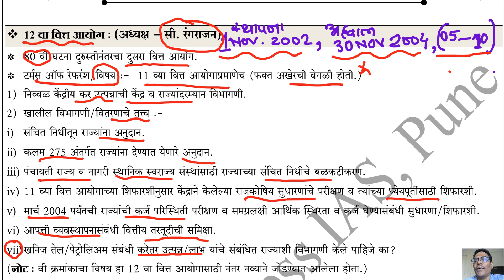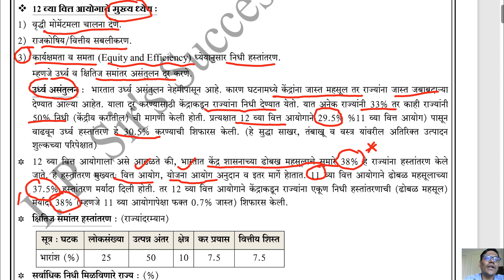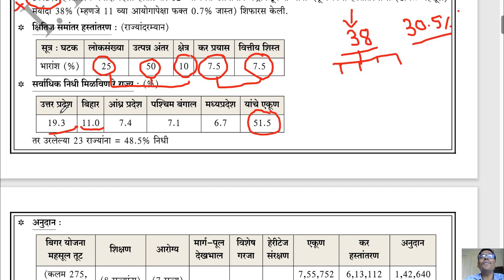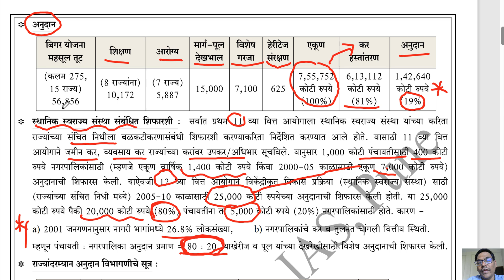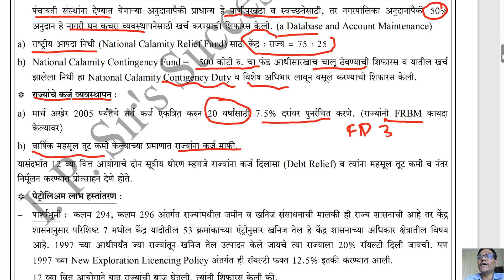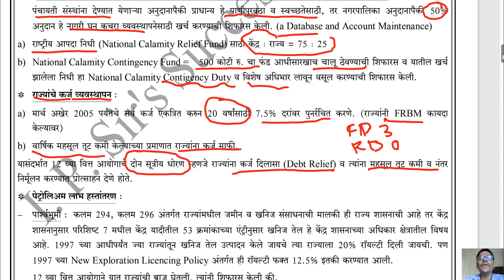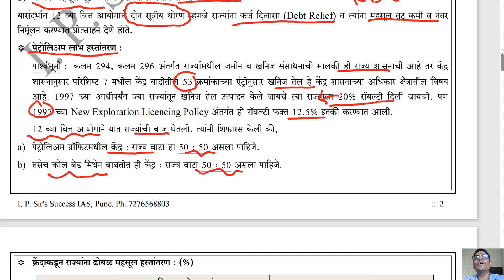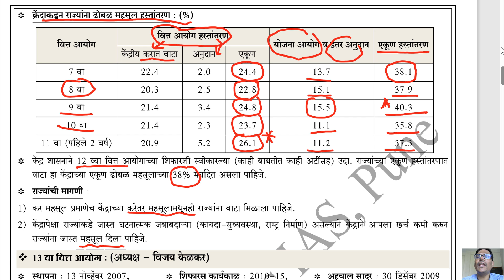12th Finance Commission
all importants facts about 12th Finance Commission in 1 lecture.